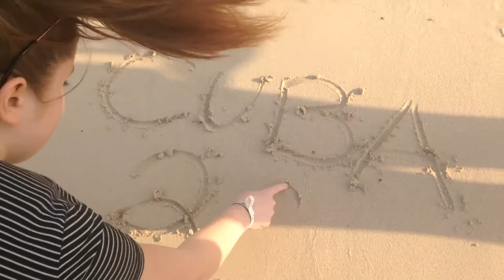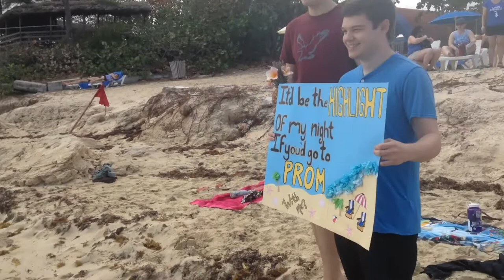D.P. Todd Band Trip to Cuba 2017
A montage of the things that the 2017 DP Todd Tour Band did while in Havana, Cuba. One of the best weeks of my life.